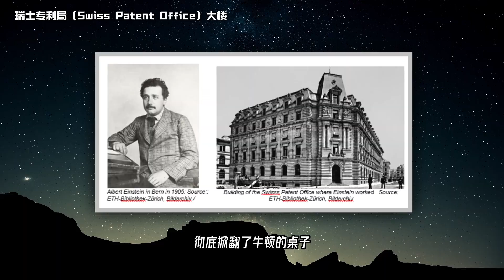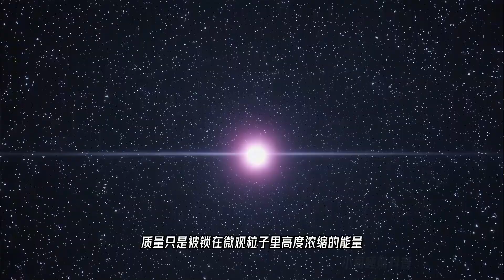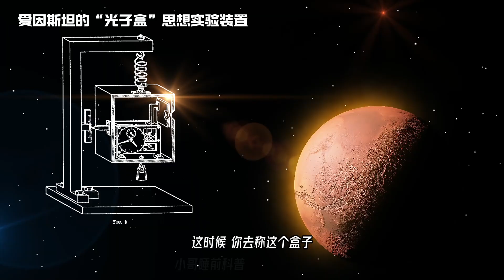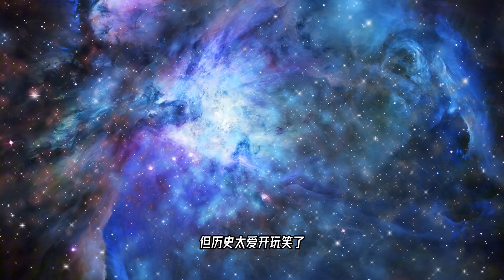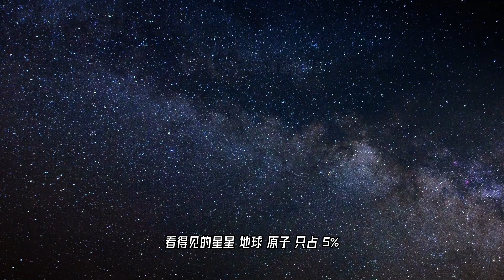4個徹底毀三觀的引力真相，原來“虛空”才是宇宙中最重的東西！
妳感受到的重量，真的是地球在“拉”妳嗎？妳被牛頓的經典物理學“騙”了300年！
本期視頻，我們將用最通俗易懂的方式，揭開愛因斯坦廣義相對論的驚人真相：引力根本不是力，而是時空彎曲的幾何效應！
我們從牛頓臨死前的困惑出發，層層遞進，拆解四個徹底顛覆認知的物理現象：
1.光有引力： 純粹的光束如何産生重量？
2.壓力背叛： 抵抗引力的壓力，如何反過來成爲“黑洞幫凶”？
3.虛空重量： 占宇宙68%的暗能量，如何證明“什麽都沒有”才是宇宙的主宰？
4.時空心跳： 擺脫物質的引力波是什麽？
看完這期，妳對世界的看法將永遠改變。點贊關注，壹起探索宇宙最深層的秘密！